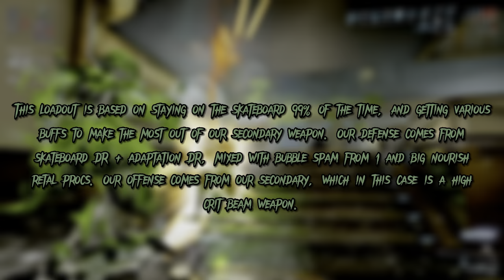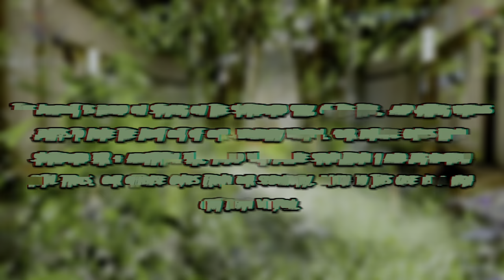[Warframe] Yareli, The Inundated | Corrupted Survival | Steel Path Endless Endurance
Builds n whoblah @ 11:48, music at the end of description, & soliloquy below

Hey guys! Hope everyone is doing well and all that shit. For today's newest installment of whatever, I decided to test out the new Yareli augment along with the change of her skateboard now being 90% DR.

The increased DR is great, as I could have done a while in the steel path with nothing else besides adaptation and be completely fine. So, just tanky enough to not be a pale imitation of the other frames with DR's? Check. However, for the augment, its good and allows you to stay on the skateboard as long as you want.. as long as you're in a situation where you're not going to level cap and expecting to use it. Since you can't strip armor naturally, and she can't use helminths while on the skateboard, and the augment expects you to stay on the skateboard, any sort of strat that expects you to spam a skill is kind of an L if you're trying to pair it with the augment. So as long as you don't have to strip armor or spam your helminths, the augment is completely fine to use and dope as long as you build your secondary with reload kind of sort of mind.

So for my run I decided to use the tenet Cycron this time, which paired wonderfully with Yarelis since I don't have to reload, it has natural punchthrough, and it's high natural crit allows you to really take advantage of all the crit buffing stuff she does. In addition since it's a beam weapon having that enhanced fire rate actually buffs it lol. The other weapons were whatever just for fun, but the corrosive Bramma was specifically to blam acolytes since beam weapons tend to not be nearly as effective on them since they don't like status spam

Run was cool, with the various buffs and 1 augment leading the Cycron to doing disgusting damage and melting anything in less than a second, eximus included. The only trouble though is since her 4 still isn't as good as it sounds, if you want to keep up kills you have to migrate to rooms that have limited amounts of pathways instead of big open areas, or just have fun and use the air support towers since it's a video game and fun is the point lol

Music for this episode provided by DaniSogen's “Enchantments” and if you wanna check it out...

Enjoy the vibes yo